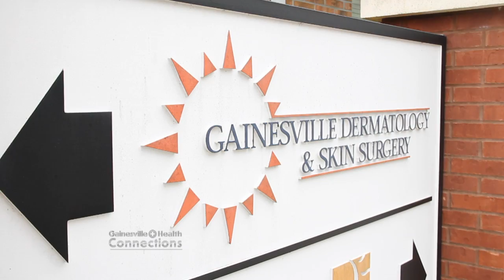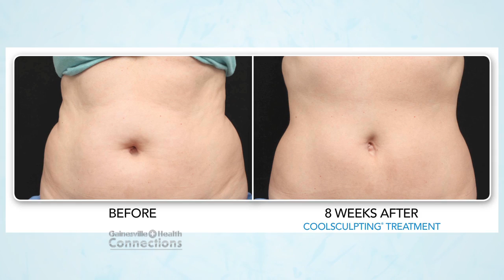Gainesville Health Connections - Gainesville Dermatology REV